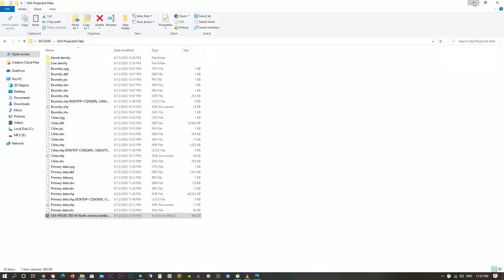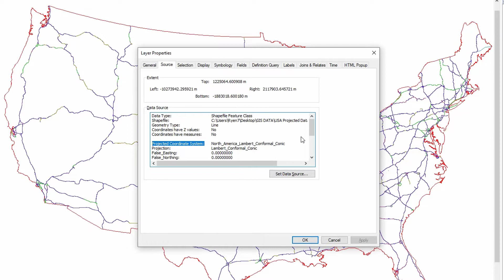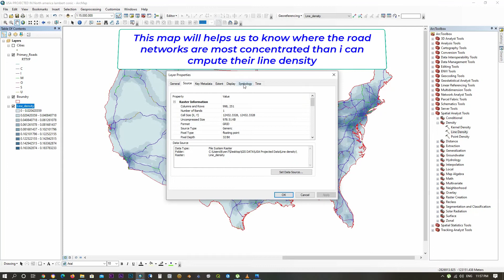Computing Line density in ArcGIS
this map will help us to know where the road networks are most concentrated than i can compute their line density